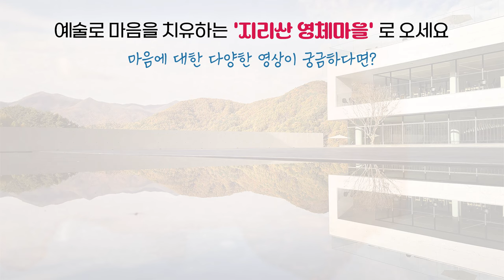[재업로드] 부정적인 마음을 버리고 긍정적인 마음에 집착하는 것은 잘못된 마음 사용법이다